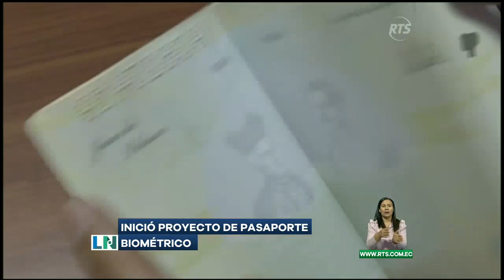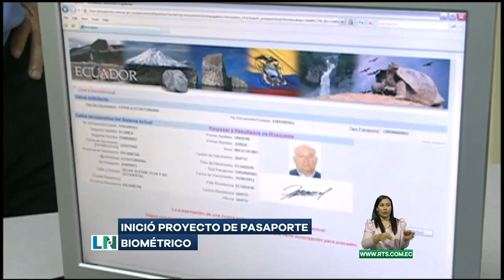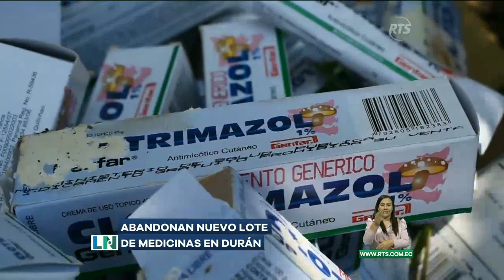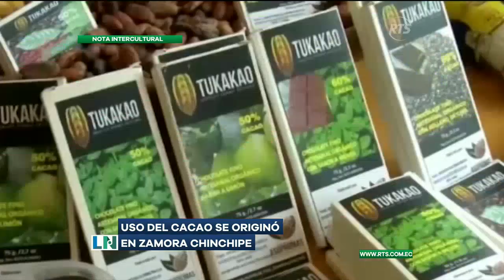La Noticia Estelar: Programa del 8 abril de 2019